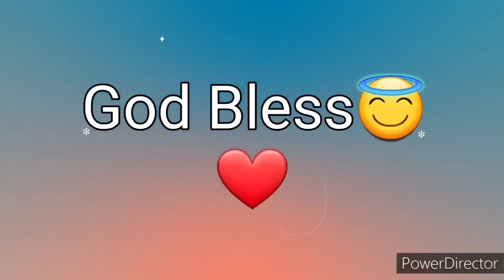Ang Salita ng Dios "BIBLIA" (9) Aklat sa Lumang Tipan 1 SAMUEL Chapter 22 Tagalog Audio